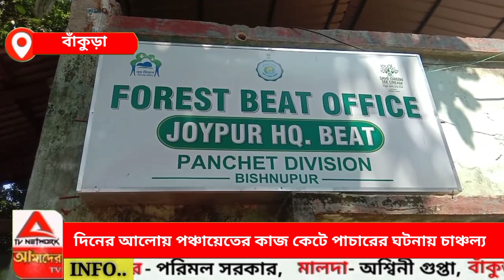দিনের আলোয় পঞ্চায়েতের গাছ কেটে পাচারের ঘটনায় চাঞ্চল্য